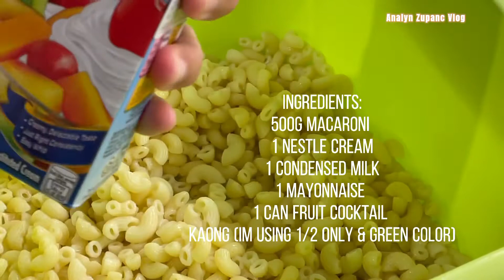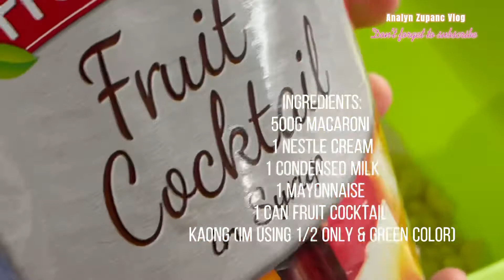Paano gumawa ng Macaroni Salad? macaronisalad | Filipino dessert